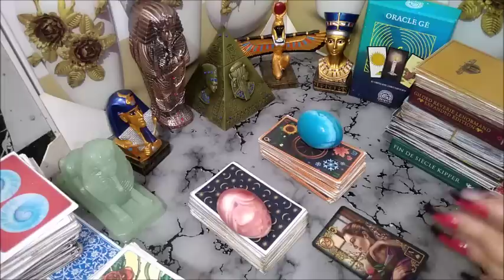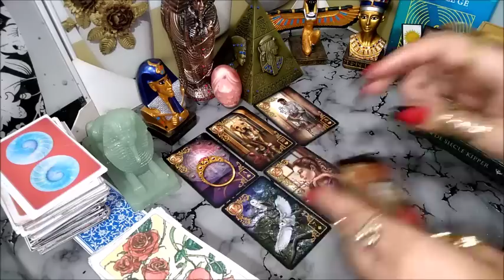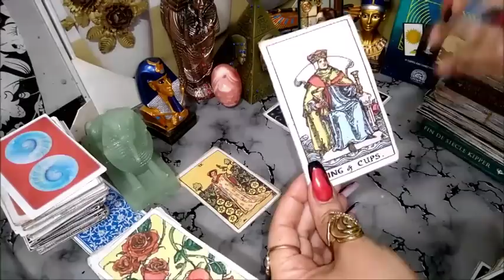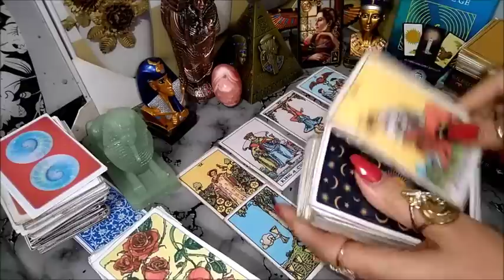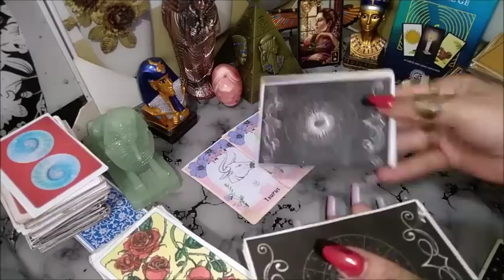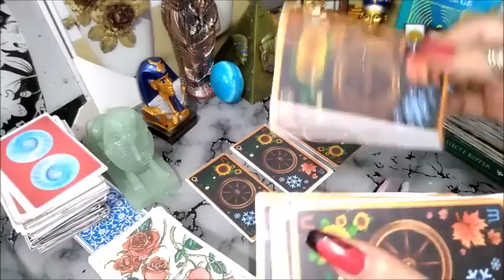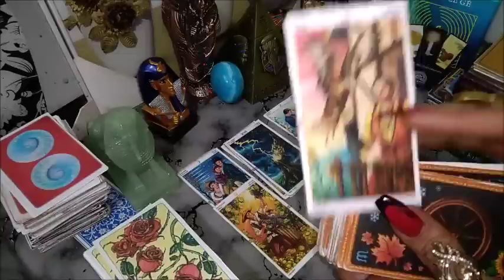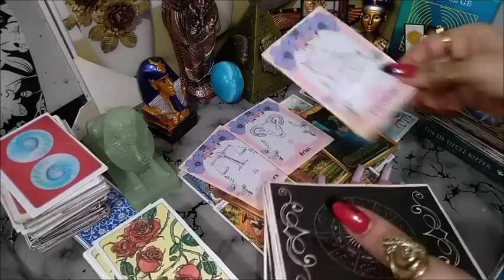🎀 تاروت من القادم في طريقي للحب و الزواج في 3 اشهر القادمة , قديم ام جديد مواصفاته/عمله/وضعه المادي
المقدمة :  00:00
🎀المجموعه الاولى
خ  ك  ج ح    م  ض ط    ش  غ  ف  ا  ز ل ع
🎀المجموعه الثانية
   س  و  ذ  ظ  ر  ت  ب  ث ي  ق ن  د   ه  ص

تعلمي ديري الفال بنفسك
تعلم الفال
الكارطة
تعلم الفال بالكراطة للبنات
تعليم سهل
تعلم الفال بالكراطة
معنى اوراق
الفال بالكراطة
شروحات الكارطة
للبنات تعلم الفال بنفسك
تعلمي ديري الفال بالكارطة بنفسك للبشرة البيضاء
الفال بشرة البيضاء
تعلم الفال بالكراطة
ضريب الفال بالكارطة المغربية لجميع أنواع البشرة
تاروت المستقبل
الكارطة المغربية
🧑🏻عااجل وجديد😱فال البشرة البيضاء بالكارطة
المغربية الخطييرة😱🔥سمعي
karta mghribiya
lfal b karta
lfal blkarta
darbi lfal
فال البنت العازبة بالكارطة للبشر
فال اليوم بالكارطة المغربية,
فال البشرة السمراء بالكارطة المغربية,
فال البشرة البيضاء بالكارطة المغربية,
الفال بالكارطة المغربية,
الفال بالكارطة المغربية اليوم,
الفال بالكارطة المغربية 2021,
الفال بالكارطة المغربية 2020,
الفال بالكارطة المغربية للبنت البيضاء,
الفال بالكارطة المغربية للمتزوجة,
الفال بالكارطة المغربية للرجال,
قراءة الفال بالكارطة المغربية اليوم,
قراءة الحظ والفال بالكارطة المغربية
فال للبشرة البيضاء,
فال للبشرة الحنطية,
فال للبشرة السمراء,
فال الكارطة للبشرة البيضاء
تاروت مغربي,
تاروت المستقبل,
تاروت الملكة,
تاروت مغربي رائع,
تاروت مريم,
تاروتيون والفلك,
تاروت مغربي مع صابرين,
تاروت الكراش,
تاروت برج الحوت,
تاروت ياسمين,
تاروت يسرى,
تاروت ياسمين ام مسك,
تاروت ياسمين برج الثور,
تاروت يهودي,
تاروت يوم,
تاروت والفلك,
تاروت وابراج,
تاروت وصال,
تاروت وفاء الشافعي,
تاروت والفلك احمد,
تاروت ورقي لا يكذب,
تاروت وقاعدة ستات,
تاروت والفلك احمد 2021,
jhv j kc 67,
تاروت هير,
تاروت همسة,
تاروت هل يحبني,
تاروت هل في رجوع للمنفصلين,
تاروت هاجر نعيم,
تاروت هند,
تاروت هل يخونني,
تاروت هل الحبيب يحبني,
تاروت نورسينا,
تاروت نادية,
تاروت نور,
تاروت نجم,
تاروت نيران,
تاروت لونا,
تاروت نونة,
تاروت نورة,
تاروت ميتشو,
تاروت مع صابرين,
تاروت مونيكا,
تاروت محمد علي,
تاروت م,
تاروت حرف م,
تاروت للمنفصلين,
تاروت لايف,
تاروت لا يكذب,
تاروت للمنفصلين هل في رجوع,
تاروت لونا 2021,
تاروت للمتزوجين,
تاروت للرجال,
التاروت المغربي,
التاروت والابراج,
التاروت والفلك,
التاروت والابراج مع ,
تاروت كراش,
تاروت كيف يراني,
تاروت كيف يراك,
تاروت كوتشينة,
تاروت كوين,
تاروت كيف يراني الكراش,
تاروت كيف يراك جسديا,
تاروت كيف يراك الحبيب,
تاروت قمر,
تاروت قلبك,
تاروت قراءة للمنفصلين,
تاروت قوس,
تاروت قراءة عامة,
تاروت قراءة عاطفية,
تاروت قوي,
تاروت قراءة وتعليم,
تاروت فردوس,
تاروت فوق السحاب,
تاروت فنجان,
تاروت فردوس برج الدلو,
تاروت فدوى,
تاروت فنجان نجم,
تاروت غادة,
تاروت غادة برج العذراء,
تاروت غجري,
تاروت غادة برج الميزان,
تاروت غادة برج الاسد,
تاروت غاده برج الميزان 2021,
تاروت غادة برج الثور,
تاروت غاده برج الدلو ٢٠٢١,
تاروت عين,
تاروت عربي,
تاروت علي محمد,
تاروت عبد الرحمن,
تاروت عين التاروت,
تاروت عن شخص,
تاروت عراقي,
تاروت عليا,
تاروت حرف ع,
تاروت ظالم,
تاروت ظلمني,
تاروت طاقة الحبيب الحالية,
تاروت طرف ثالث,
تاروت طالع العقرب,
تاروت طاقتي,
تاروت طالع الحوت,
تاروت طالع الجوزاء,
تاروت طالع القوس,
تاروت ضوء القمر,
تاروت ضع شخص في بالك,
تاروت ضمرة عامة,
تاروت ضي القمر,
تاروت ضع شخص ببالك,
تاروت ضع اي شخص في بالك,
ضمرة تاروت,
تاروت صابرين,
تاروت صديقة الاشباح,
تاروت صحراوية,
تاروت صابرين المغربية,
تاروت صابرين مغربي,
تاروت صاحبة الاشباح,
تاروت شهرزاد,
تاروت شيخة سناء القيسي,
تاروت شمس,
تاروت شهرزاد برج العذراء,
تاروت شيخة سناء,
تاروت شايفك